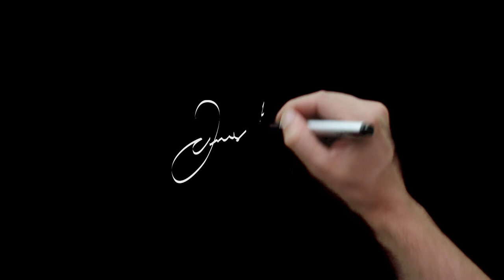The human eye can see more shades of Green than any other colour.🦋✍🏻💭